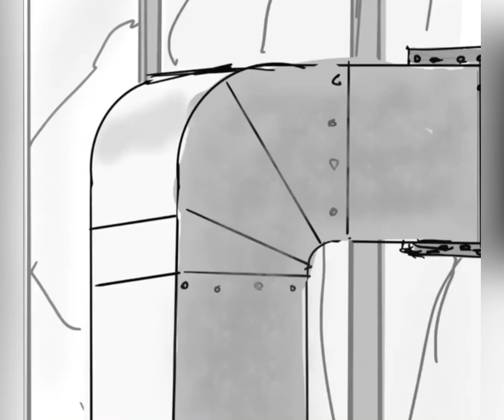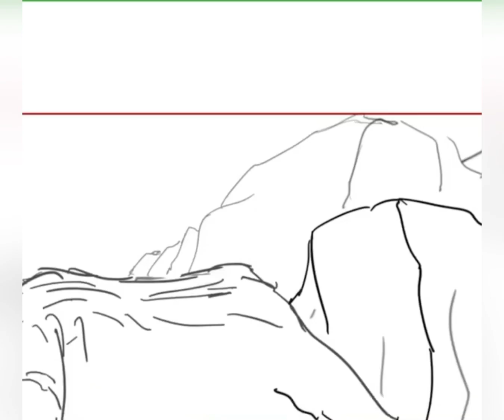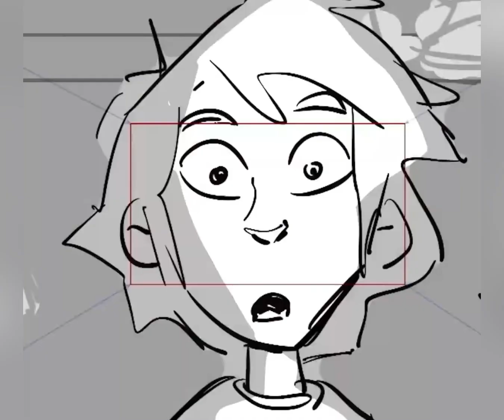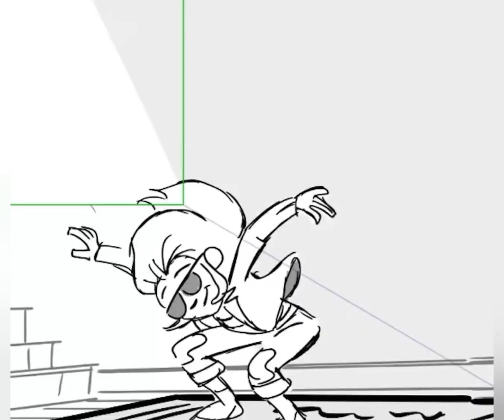Hailey’s On It Storyboard Compilation!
Hey Guys, This Is A Hailey’s On It Storyboard Compilation, I Like Finding These Types Of Storyboards Online, They Are So Interesting To Watch, I Hope You Enjoy This, Support The Animators Of Hailey’s On It! 🩷